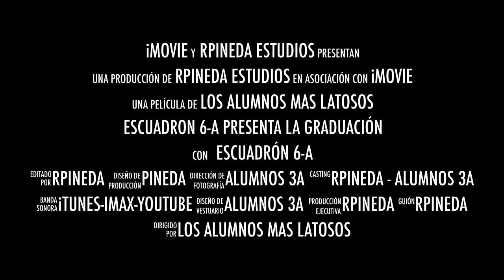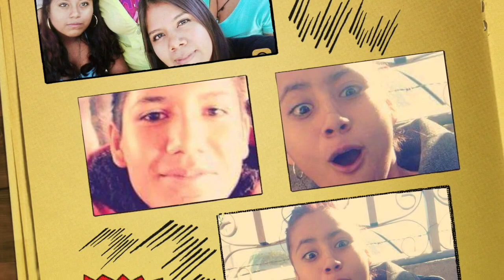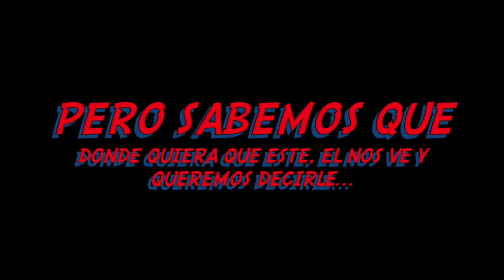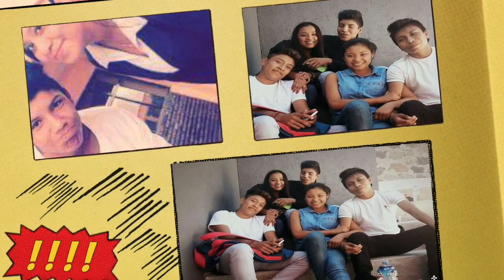VIDEO GRADUACIÓN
Emotivo video dedicado a los alumnos de la Escuela Preparatoria Irireo Vazquez.